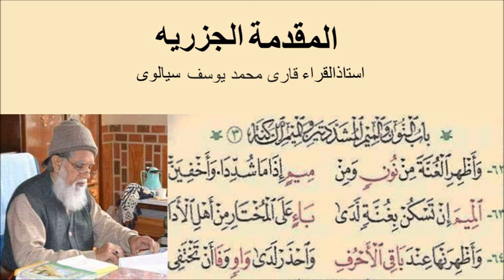Baab Un Nooni Wal Meemi | Muqaddimah Tul Jazariyyah | Qari Muhammad Yusuf Sialvi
Ustadh Ul Qurra Qari Muhammad Yusuf Sialvi teaching the famous tajweed book. This is Part 9. They have been teaching tajweed for over 50 years.

It is famously known as simply al-Muqaddimah al-Jazariyyah, concerning the science of Tajwīd. It consists of 109 lines.It is a poem concerning the science of Tajwīd on the rajaz poetic metre.It is called al-Jazariyyah as a reference back to its author.

He is Abū ‘l-Khayr Muhammad bin Muhammad bin Muhammad bin `Ali bin Yusuf bin al-Jazari, Shams ad-Dīn, ad-Dimashqi, ash-Shāfi`i; famously known Ibn al-Jazari (رحمه الله).

His father, a trader, performed the Hajj in the year 750 AH and drank from Zam-Zam water with the hope that Allāh would grant him a pious, knowledgeable son. As a result, Muhammad was born on Saturday 25th Ramadhān 751 AH, after the Tarawīh prayer.

He grew up in Damascus and completed his memorisation of the Qur’ān by the age of 13, and lead the people in prayer at the age of 14. Thereafter he studied the science of Qirā’āt; at the age of 15.

He travelled extensively in his seeking of knowledge including Egypt, Hijāz and Basrah. He studied Hadīth and Fiqh along with other sciences with many scholars of Egypt, and he was given permission to pass fatwā (verdicts) by Abū ‘l-Fadā’ Ismā`īl bin Kathīr, Shaykh al-Islām al-Bulqīni and others